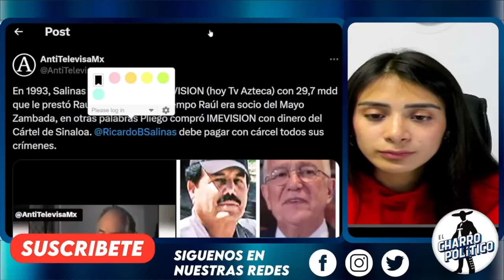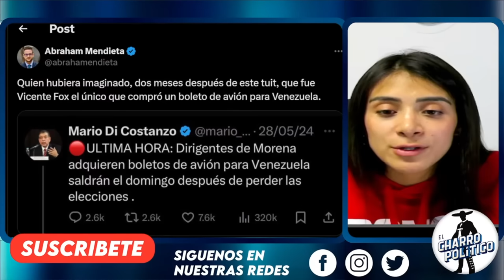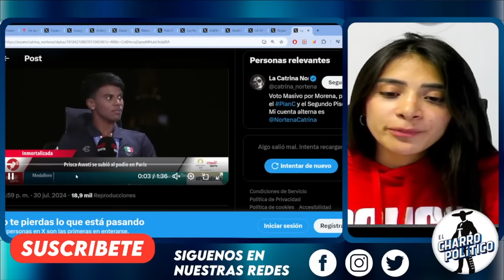LE CAYÓ LA VOLADORA! YA SALIÓ EL SOCIO INCÓMODO